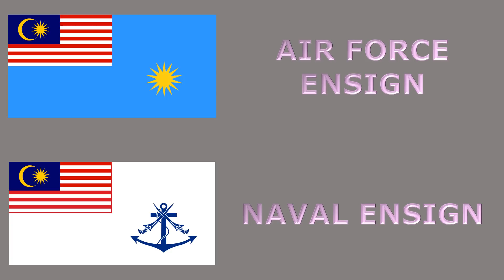Flags of Malaysia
#408 - Flags of Malaysia